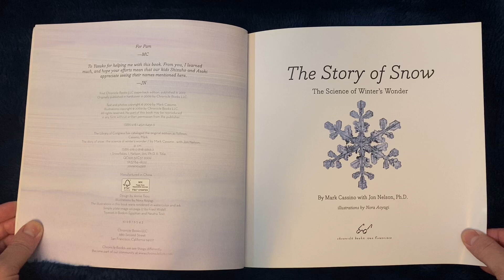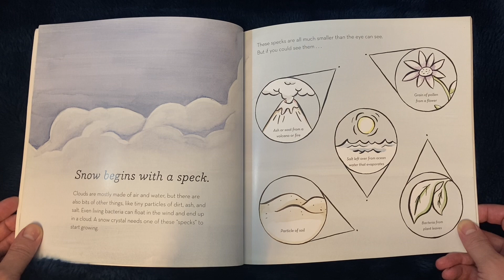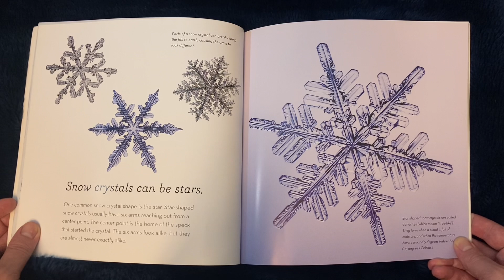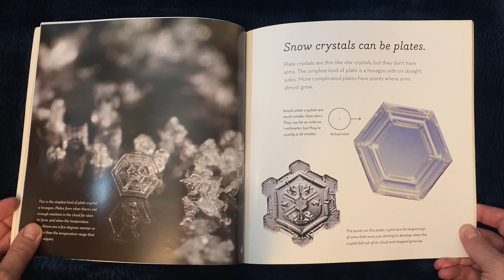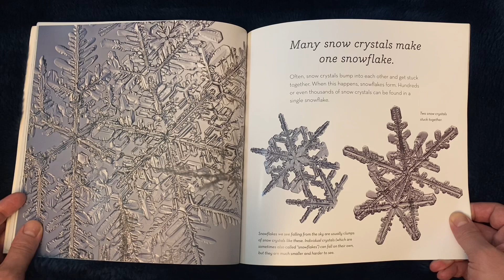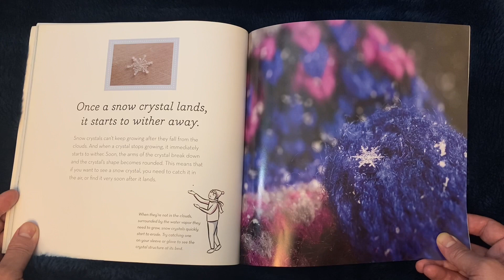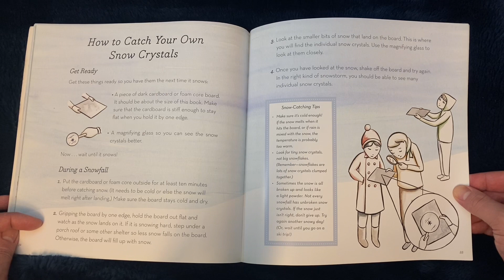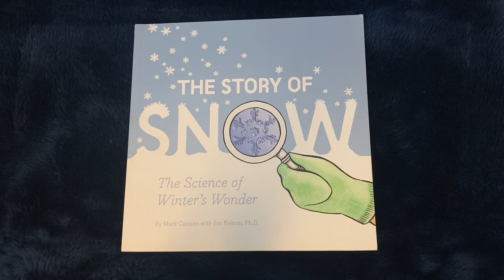The Story of Snow: The Science of Winter’s Wonder, by Mark Cassino with Jon Nelson, Ph.D.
"How do snow crystals form? What shapes can they take? Are no two snow crystals alike?"

*I am a Montessori Elementary teacher and educational content-creator, who started a youtube channel while on pandemic lockdown in New York City.